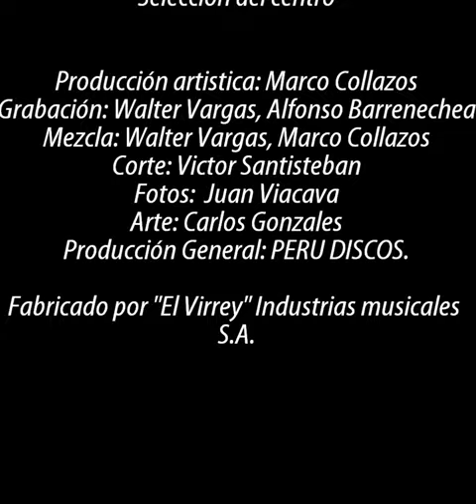Nelly Munguia, Plegaria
NELLY MUNGUIA
Album PLEGARIA-  1989
Tema: "Plegaria" Huayno
Autor: Carlos Flores

Acompañamiento musical:
Guitarras: Victor Angulo, Tany Durand, Rolando Gonzales
Violines: Eberth Alvarez, Geny Sulca
Mandolinas: Geny Sulca, Olga Zevallos
Charangos: Jesus Alvarado, Julio Mendivil
Quena: Jorge Velásquez
Acordeon: Gerber Merino
Orquesta tipica selección del centro

. Entre nuestras interpretes de folklore andino es NELLY MUNGUIA, sin lugar a dudas, la de mayor calidad musical e interpretativa. Con indeclinable espiritu de superación y profesionalismo, año tras año amplía y enriquece su vastísimo repertorio, siguiendo la evolución de la música popular andina. .
Pablo de Madalengoitia